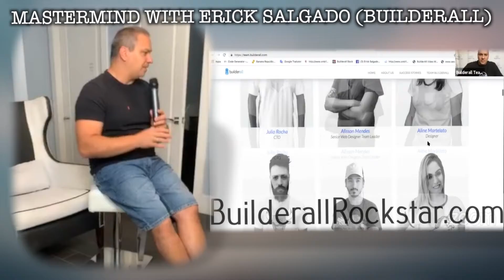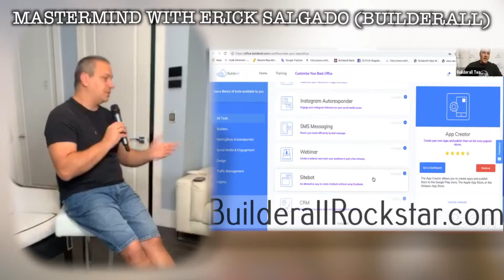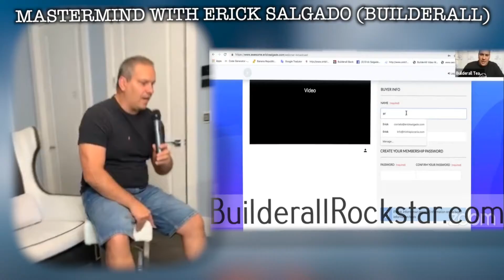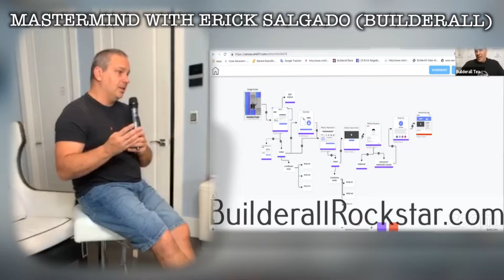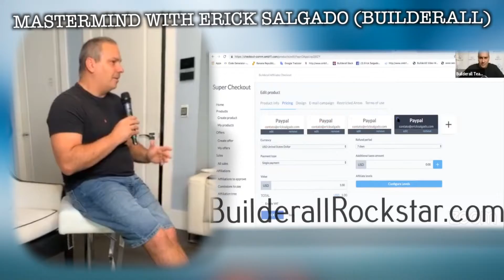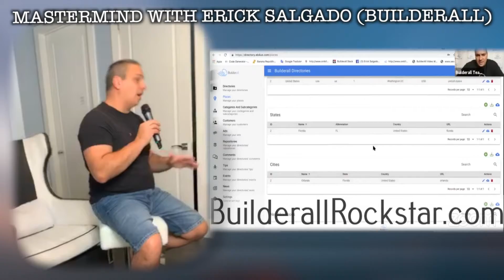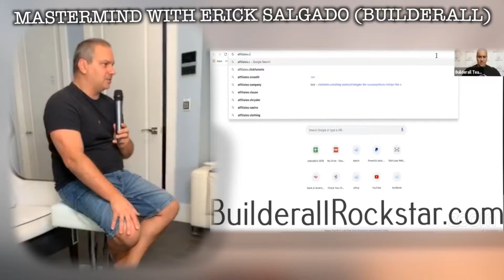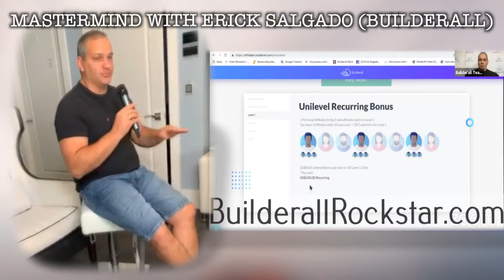Builderall Rockstar - Mastermind with Erick Salgado (Builderall Mansion) - July 2019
Mastermind with Erick Salgado (Builderall Mansion) - July 2019